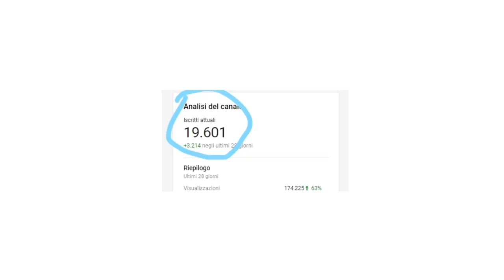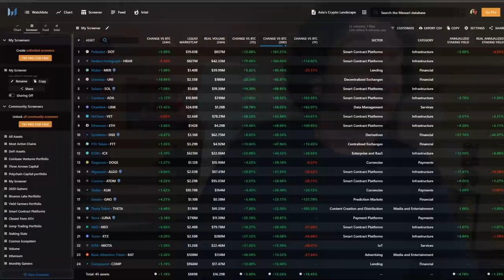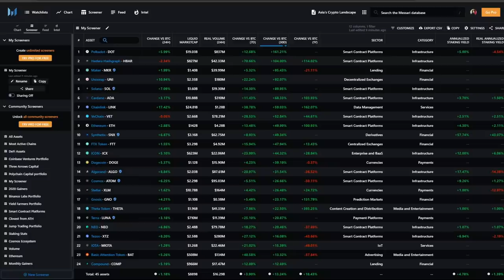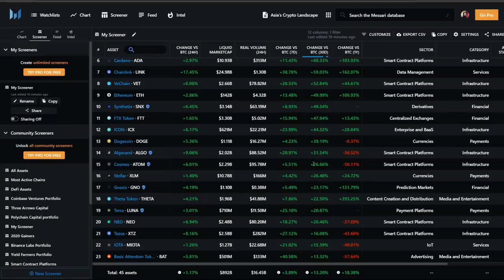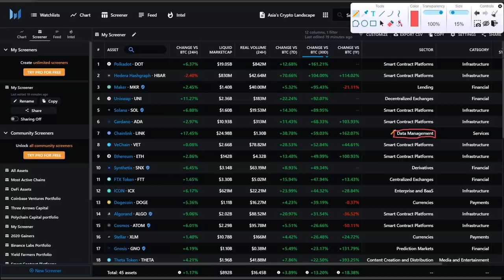Sta succedendo una cosa ❌IMPORTANTE❌ nel mondo CRIPTOVALUTE e di BITCOIN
Il mondo delle criptovalute e di bitcoin  sta affrontando un avvenimento importante.
Nell'ultimo mese abbiamo assistito per la prima volta ad una rotazione di capitale da Bitcoin ad alcune Crypto. Come mai questo cambiamento cosi "programmato"?
Perchè sta avvenendo, quali sono i settori interessati e quanto durerà.
Buona visione